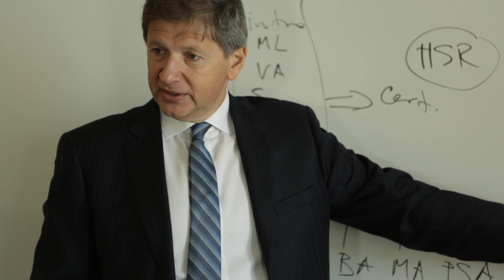The School of Data Science At UNC Charlotte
UNC Charlotte has created the first School of Data Science in the Carolinas. The innovative industry-university partnership, led by four colleges from the University, is leading the charge in data science education and research throughout the region.